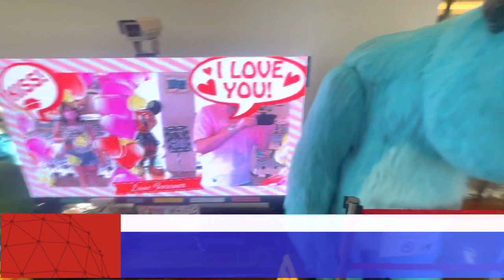Bonecos temas de filmes do Japão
Vários bonecos de temas de filmes no Japão